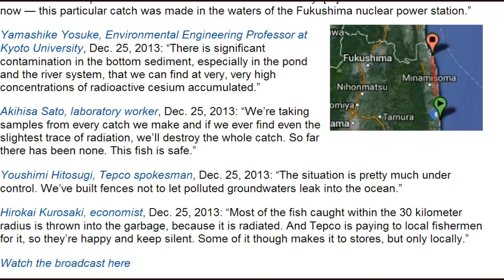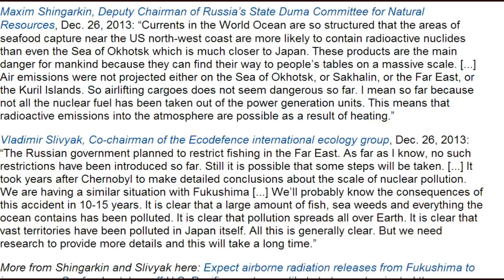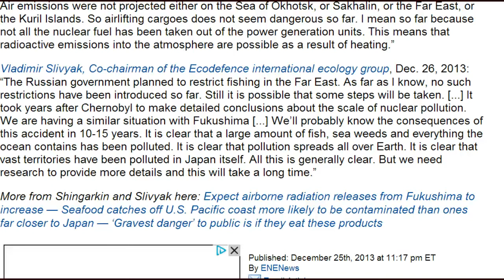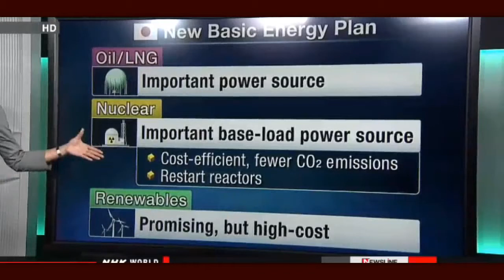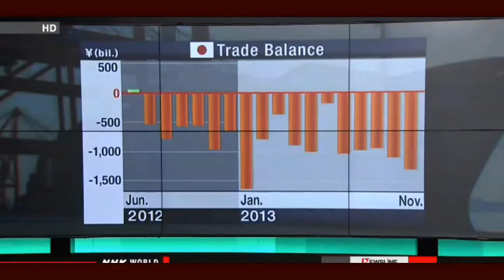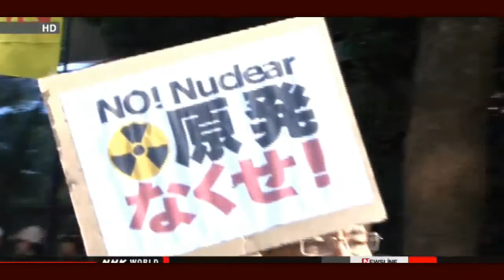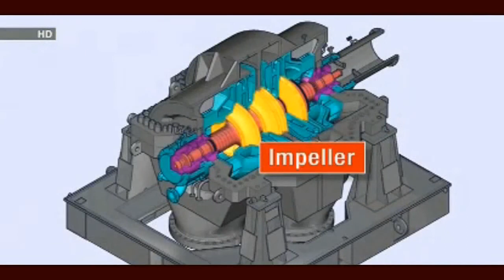Fukushima News 12/26/13:Turning Back to Nuclear Power ; "Experts" Can't Handle Radioactive Tritium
Experts study how to deal with tritium
A panel of experts has begun to assess the risks and technological challenges of handling wastewater containing radioactive tritium at the crippled Fukushima Daiichi nuclear power plant.
The treatment of tritium poses a major challenge at the plant, as removing the substance from water has proven difficult.
Nine experts on radioactive substances and other fields met at the industry ministry on Wednesday. They aim to reach a conclusion by the end of March.
They agreed to identify the risks of keeping tritium-tainted water inside tanks, or releasing it into the ocean. They say they will also look into technical difficulties when developing technologies to remove tritium from water.
They say studying the different options will help determine what action will be the most feasible.
The ministry expects the tainted water at the plant will likely accumulate to about 800 thousand tons in the future.
A team from the International Atomic Energy Agency, dispatched to the plant earlier this month, compiled a report suggesting that Japan consider releasing the water into the ocean after it is diluted to below government-set standards.
The Japanese government will need to win the understanding of residents before undertaking the task.

TEPCO's 10-year business plan presented
Japan's state-backed fund for nuclear crisis compensation has broadly approved a 10-year business plan by Tokyo Electric Power Company, the operator of the disaster-hit Fukushima Daiichi power plant.
The Nuclear Damage Liability Facilitation Fund held a meeting of its steering committee on Wednesday to discuss the plan.
The plan outlines the restarting next year of 2 of the 7 idle reactors at the Kashiwazaki-Kariwa plant in Niigata Prefecture on the Japan Sea Coast. The 2 reactors are now undergoing safety screenings by the government.
TEPCO plans to restart 2 more reactors at the same plant in 2015.

TV: Fukushima fish making it to stores, loads brought into port daily — Experts: Very, very high cesium levels in sediments; Most fish in area are radiated — Lab: We've never found radiation, it's safe — Tepco: It's pretty much under control, fences keep pollution out of ocean (VIDEO)

Official: Expect airborne radiation releases from Fukushima to increase — Seafood catches off U.S. Pacific coast more likely to be contaminated than ones far closer to Japan — 'Gravest danger' to public is if they eat these products

IAEA Paper: Corium was not cooled in majority of tests using water injected from above, as done at Fukushima — Were studying how to stop molten core from melting-through concrete

Russian Experts: Fukushima pollution spreads all over Earth, clearly a large amount of fish, seaweeds, and everything in ocean has been polluted — These products are the main danger for mankind as they can end up being eaten by people on a massive scale

Watchdogs criticize nuclear storage study; A.G. says NRC didn't focus on Indian Point

Over 80% of public worried about Japan going under: survey

Seafood imports from Japan indicate radiation contamination
Sri Lanka is not subject to any direct impact on its marine environment due to radioactive releases from the Fukushima accident, according to a comprehensive study. But radiation levels, particularly in seafood items imported from Japan, had noticeably increased an expert said.